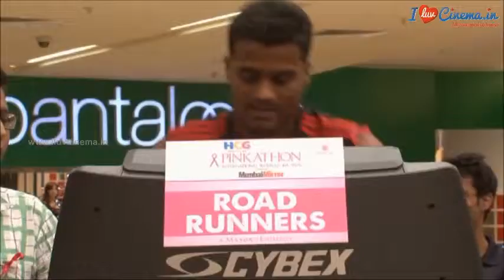Milind Shoman Supports Pinkathon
Milind Shoman Supports Pinkathon,Bipasha Basu and Milind Soman have extended their support to the event.